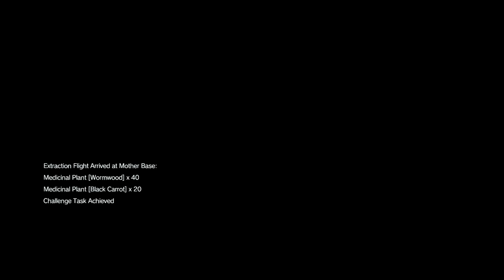MGS V (no HUD stream) - Diamond Dogs wetwork swamp muskrat